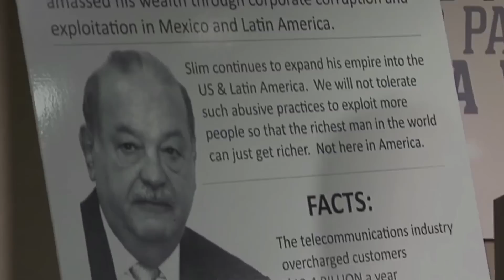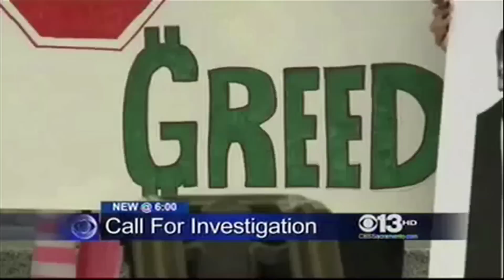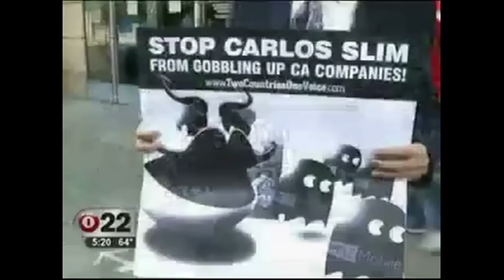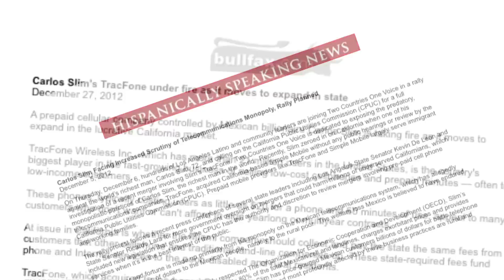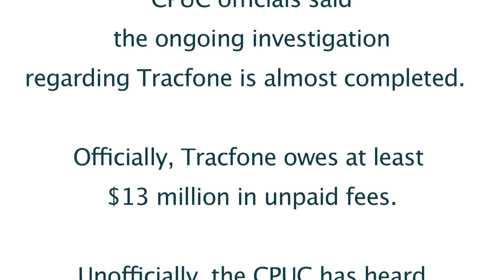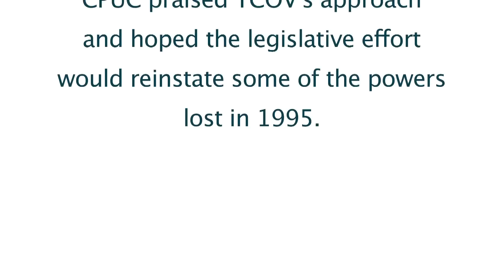Two Countries One Voice, Press Conference in Sacramento & Rally at CPUC in Los Angeles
On December 6, 2012, Two Countries One Voice rallied in front of the California Public Utilities Commission in downtown Los Angeles, demanding more government oversight as Carlos Slim gobbles up California companies. The most recent acquisition by Slim's TracFone is Irvine-based Simple Mobile, a pay-as-you-go mobile provider.